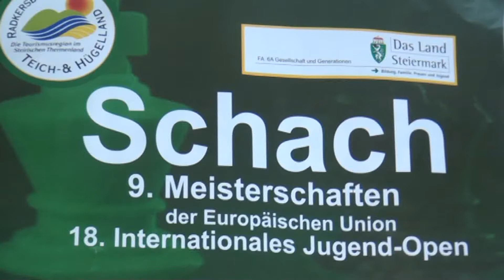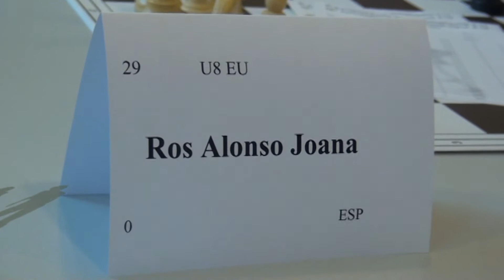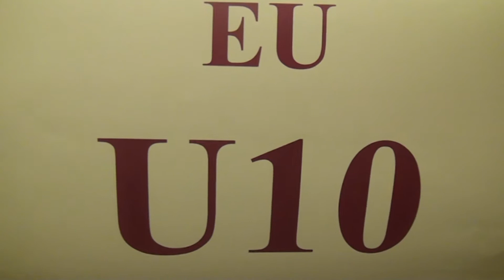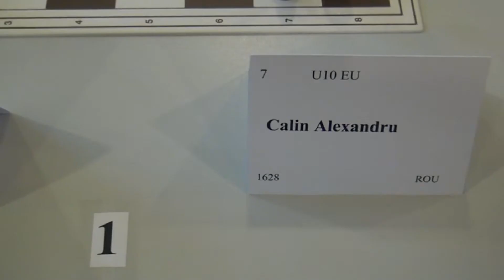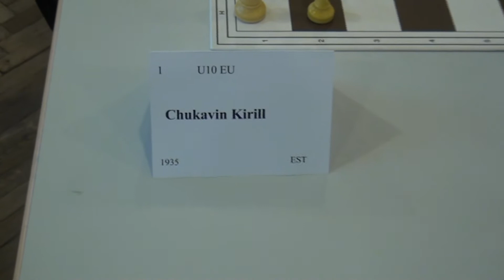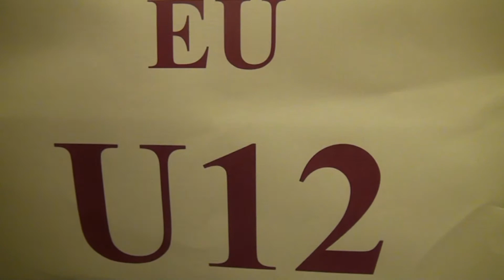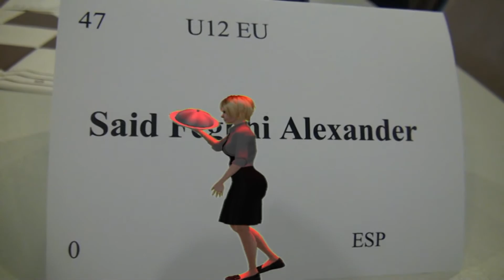Ronda 6 - partidas de los jugadores de España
[Event "9. European Union Youth Chess Championship"]
[Site "Mureck"]
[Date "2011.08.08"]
[Round "6"]